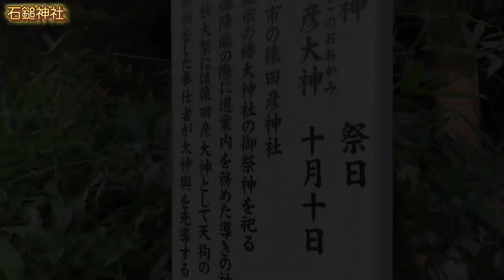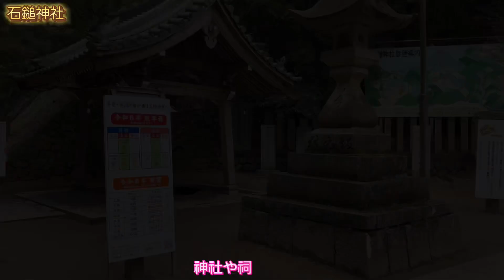589 石鎚神社に初詣 2024/1/4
西条市石鎚神社での初詣の様子です。お正月を少し過ぎてしまいました。今年は能登の地震が元日からあったり、初詣に出かけていくというのが、すっきりしない気分でしたが、神聖な石鎚神社の広い境内を上がるうちに、きもちが晴れてすっきり気分になれます。

FC今治のボランティア（Voyage）活動しております

動画撮影機材と編集アプリ
・iPhone SE　　　  撮影と編集
・ジンバル　 　　   DJI  OSMO MOBILE6　主に4K・30で撮影
・写真加工アプリ　Snapseed　他

BGM
・音楽素材サイト　DOVA-SYNDROME